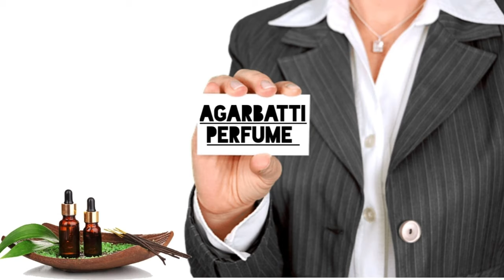Shivam//Bel-Patra This Fragrance Is For Lord Shiva